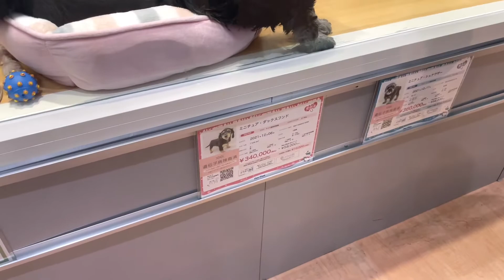ANG HANAP MO BA AY DOG OR CAT❓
Hello Guys to all my supported 😘and family& friend😘
# Hanap mo ba ay dog or Cat?
Lilipotpot→ ang hanap ko ay Dog
para sa aking lovely papsi❤️
tumatanda na kasi at kailangan nya ng exercise🤣
@ mahilig kumain, uminum ng
alak🤣 so Gsto ko lang na magalaga nalang ng Dog para makapag walking c papsi🇯🇵

godbless   alk and thank u ng marami🙏